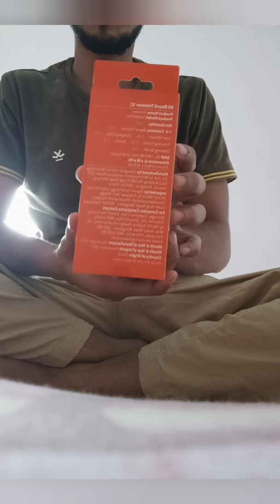Mi Cordless Beard Trimmer 1C, with 20 length settings unboxing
never purchase this MI trimmer waste of money
they send me broken trimmer 2 times